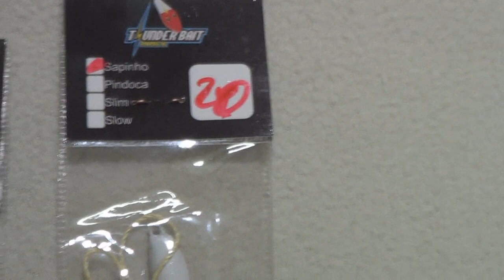Conheçam as Iscas tipo Jumping Jigs da Thunder Bait!!!!!!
Hoje trago para vocês conhecerem um pouco melhor as Iscas tipo Jumping Jigs da Thunder Bait.
Jigs muito bons, e muito baratos!
Confira no Vídeo.
 Abraços
P.G
Segue abaixo os links dos materiais utilizados neste vídeo, sóclicar para ver mais e poder também adquirir.

▬▬▬▬▬▬ Contatos profissionais  ▬▬▬▬▬▬▬
- Parcerias